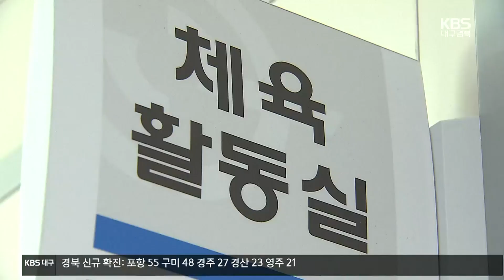우리 학교는 공사 중…“운동장이 없어요” / KBS 2023.03.20.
[앵커]

 오래된 학교 건물을 재단장해 미래형 수업공간으로 만드는 '그린 스마트 스쿨' 사업이 대구에서도 진행되고 있습니다.

 그런데, 사업 과정에서 학생들의 운동권이 침해받고 있다는 지적이 나오는데요,

 어떻게 된 일인지 이종영 기자가 취재했습니다.

 [리포트]

 조립식 건물 2동이  운동장 한가운데에 들어섰습니다.

 지은 지 60년이 지난 학교 교실을 현대식으로 바꾸는 공사를 위해 설치된 임시 교실입니다.

 학생들은 공사가 끝나는  내년 2월까지 이곳에서 생활해야 하는데, 벌써부터 소음 등 불편이 우려됩니다.

 체육수업을 할 공간도  턱없이 부족합니다.

 중·고생 천여 명이 비좁은 공간에서 체육활동을 하고 있고, 아예 실내 수업으로 대체되는  경우도 많습니다.

 [양웅모/청구중 체육교사 : "모듈러(임시교실) 사이에 잔디 공간도 있을 뿐더러 농구장. 강당. 트랙까지 활용하고 실내에도 체육을 위한 전용실도 마련돼있습니다."]

 대구의 이 초등학교도  공사를 위해 임시 교실이 설치되면서  운동장의 1/3이 사라졌습니다.

 교육부와 대구교육청이  40년 이상 된 학교 건물을  친환경 디지털 기반의 교실로 바꾸는 사업을 시작한 건 지난 2021년, 지금까지 선정된 53개 학교를 포함해  2028년까지 대구 전체 초·중·고의 25% 정도인 110여 개 학교에서  일제히 공사가 진행됩니다.

 하지만 대부분의 학교가 운동장에 임시교실을 설치하다 보니, 1년에서 1년 반까지 걸리는 공사 기간 운동공간 부족 등에 따른  학습권 침해가 우려되고 있습니다.

 [김경태/대구시 교육청 교육시설과 : "체육 수업에 약간 지장은 있지만 그것을 보완하기 위해서 위치 선정부터 임시 교실 수량 최소화하는 방법 등 체육활동 지장이 최소화되도록..."]

 사업 취지를 살리면서도 학생 불편과 학습권 피해를 최소화 할 수 있는 대책을 마련해야 한다는  지적이 나오고 있습니다.

 KBS 뉴스 이종영입니다.